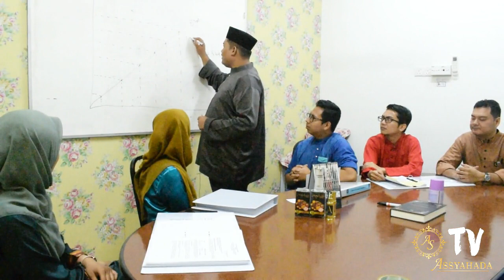UCAPAN RAYA paling lawak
ucapan raya dari ATIEYSHAH GROUP 2017